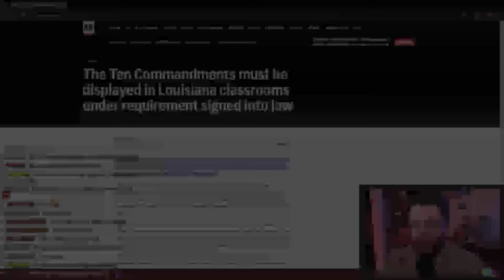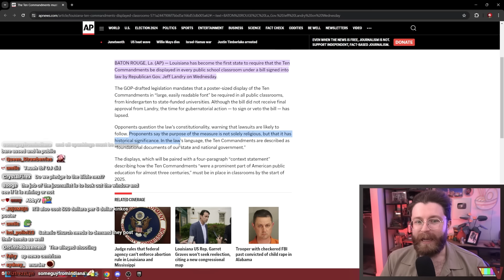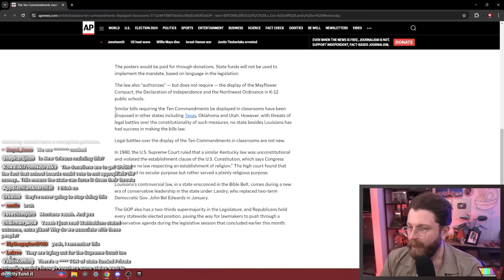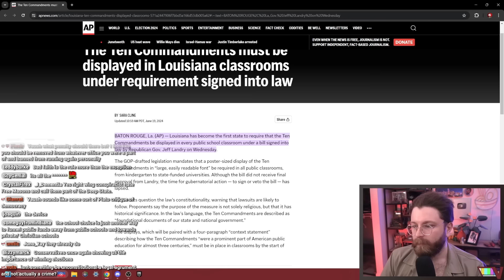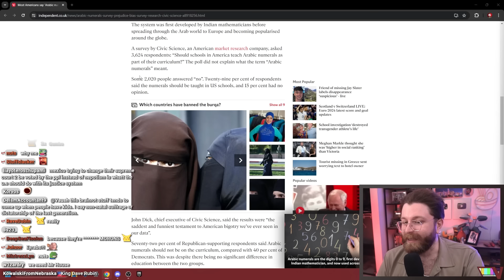America Is Returning To Tradition (This Is Very Bad)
🌟 Other Socials 🌟